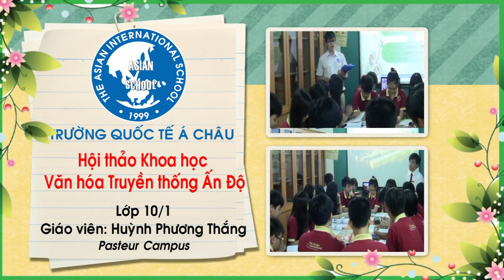Trường Quốc tế Á Châu - Hội thảo Khoa học Văn hóa Truyền thống Ấn Độ - Lớp: 10/1 - Cơ sở Pasteur